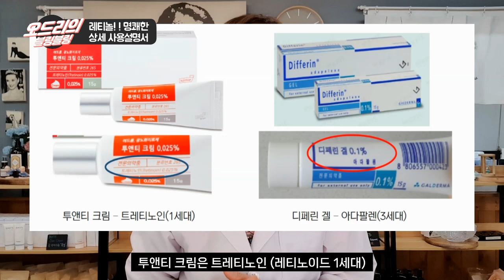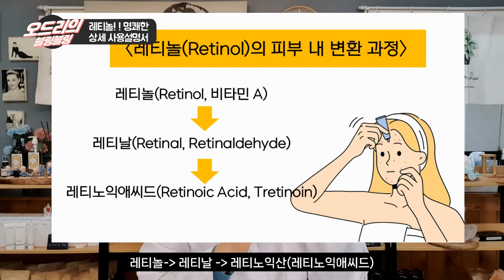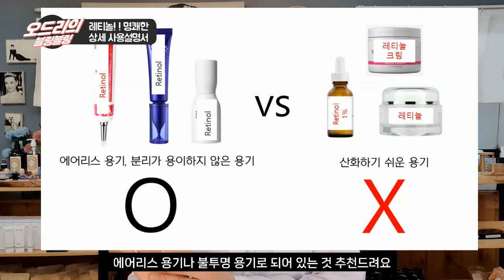(ENG) 레티놀, 잘못 쓰면 독💀 피부를 살리는 정확한 사용법✨레티놀 크림 이렇게 쓰세요~~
🔥 레티놀, 제대로 모르고 바르면 피부 망친다?!
레티놀, 잘 쓰면 피부를 살리고✨ 잘못 쓰면 독이 됩니다💀!
이 영상에서는 주름 개선, 여드름 완화, 피부 탄력 증가로 유명한
비타민 A(레티놀) 의 올바른 사용법을
피부 전문가 오드리가 A부터 Z까지 상세히 알려드립니다.

자극을 줄이면서 효과는 높이는 법, 농도별 사용법, 주의해야 할 조합,
그리고 민감성 피부를 위한 대체 성분 바쿠치올까지!
레티놀 화장품이 궁금한 분들, 피부가 뒤집어져 고민인 분들,
처음 시작하는 레티놀 초보자라면 이 영상 하나로 마스터하세요✨

💡 핵심 포인트 요약
✅ 레티놀, 왜 사용할까?
✅ 비타민 A의 종류는?
✅ 사용 시 주의사항
✅ 같이 쓰면 안 되는 조합
✅ 보습은 필수입니다!
✅ 임산부는 NO!
✅ 대체 성분이 궁금하다면?

📌 레티놀을 안전하게 사용하는 법, 지금 바로 확인하세요!

📌 더 많은 피부 관리 꿀팁이 궁금하다면?
📩 질문은 댓글로 남겨주세요~

📢 📺 다음 영상 예고:
레티놀 대신 쓸 수 있는 ‘바쿠치올’의 모든 것! 기대해주세요! 🎬

🎬 영상순서
00:00 오프닝
00:39 비타민 A 크림 사용자의 최다 질문
01:42 비타민 A 화장품이 좋은 이유
02:29 비타민 A 성분의 종류
04:23 레티놀의 피부 내 변환과정
05:28 비타민 A 유도체 (레티놀계열) 화장품 사용시 주의사항
07:03 레티놀 화장품 사용방법
07:14 레티놀 화장품 임산부 사용금지
07:56 레티놀 화장품 사용에 있어서 효과적인 방법
10:02 레티놀과 함께 사용하면 좋은 궁합 & 나쁜 궁합
12:08 레티놀 화장품 정리
13:25 레티놀 대체 원료
14:01 공지, 마무리

오드리 기초 화장품 BMTS 무료 샘플신청하기

인터넷 구매가 불가한 분들은
업무시간내에 전화주세요~~
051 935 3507 / 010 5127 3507 (업무시간내 통화가능)

제형관련과 피부에 맞는 원료 상담은 업무시간에 부탁드려요~~
업무시간 : 9~18 / 점심시간 12:30~13:30

건강하고 예쁜 피부를 연구하는 오드리와 소통하고 싶다면
인스타 팔로우해요~~